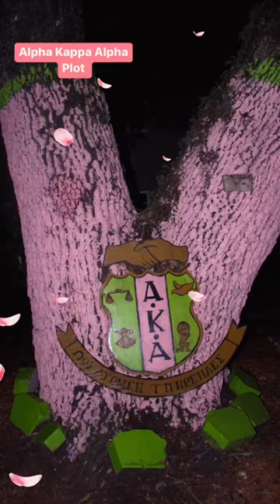Photography captured by our videographer/photographer at Edward Waters College on the AKA Plot